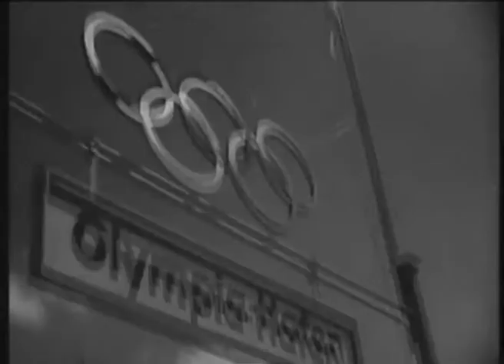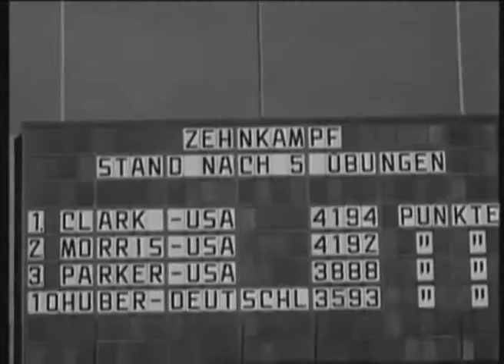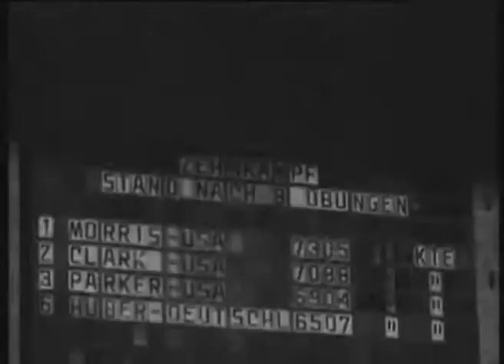Compression Olympia Partie II Fest der Schönheit (2013) by Gérard Courant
"Compression Olympia Partie II Fest der Schönheit de Leni Riefenstahl" est la réduction de "Olympia" Partie II "Fest der Schönheit" ("Les Dieux du stade -- Fête de la beauté", 1936), le chef d'oeuvre de Leni Riefenstahl, d'une durée de 1 heure 55 minutes, en un film de 5 minutes. Le film est "compressé" à la manière d'une œuvre d'Arman ou de César. Mais à la différence du travail de ces artistes qui compressaient des objets usuels, "Compression Olympia Partie II Fest der Schönheit de Leni Riefenstahl" compresse une œuvre d'art !

Le tour de force et le pari de "Compression Olympia Partie II Fest der Schönheit de Leni Riefenstahl" a été de fabriquer une compression totale : dans ce film, il ne manque pas un seul plan du film original !

Pour en savoir plus sur le principe et la philosophie des "Compressions", lire ces quelques textes consacrés à "Compression de À bout de souffle de Jean-Luc Godard" :